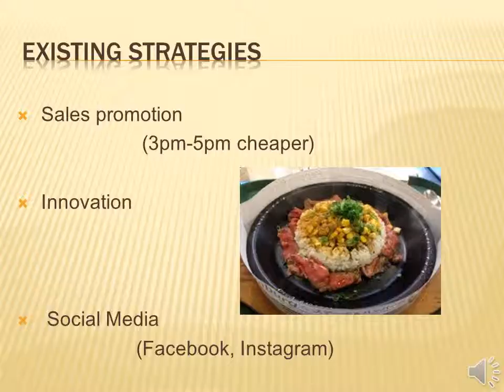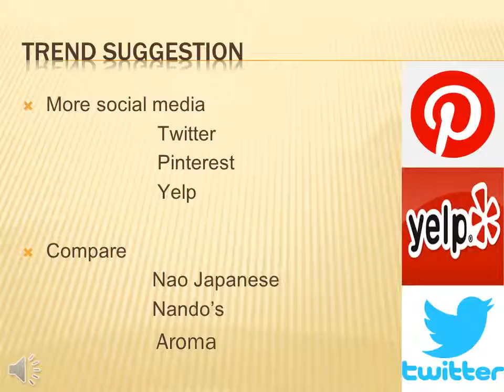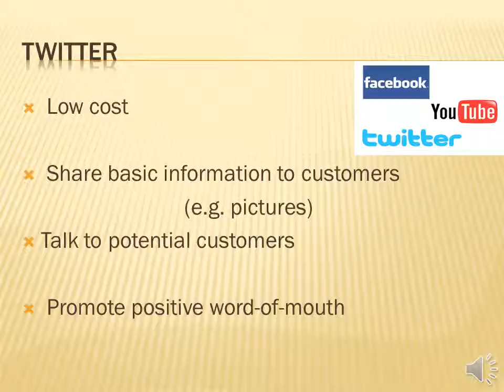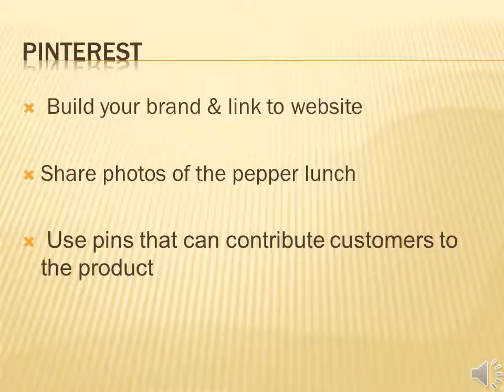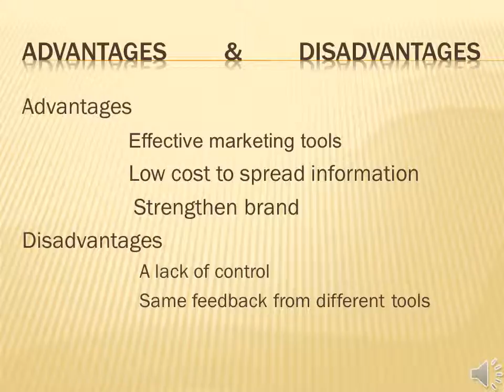Pepper Lunch Assignment1 Current issues Lu 10340689